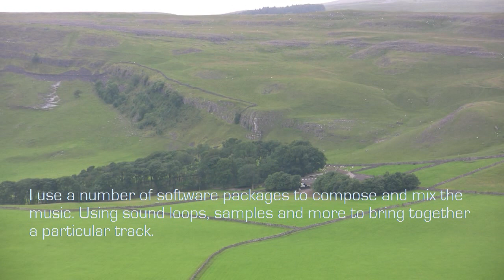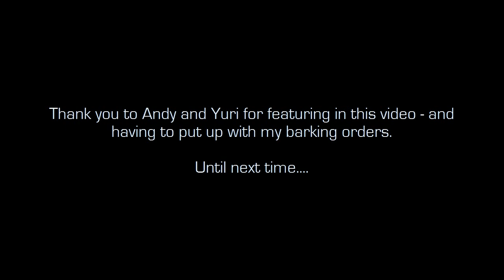Behind the scenes on Wild Camping Part Two.mpg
Behind the scenes footage and extras from Wild Camping Part Two - Basic Kit.